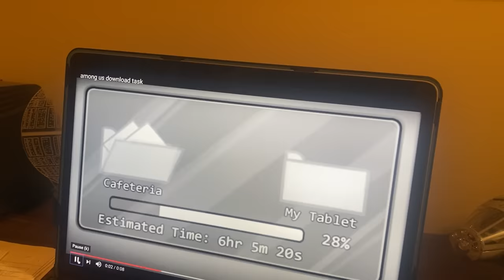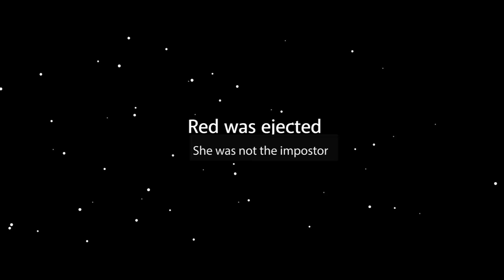AMONG US with his GIRLFRIEND! PART 2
AMONG US with his GIRLFRIEND! PART 2. We play another fun round of Among Us, but this time we have @UncleDerek 's girlfriend playing with us. See how we did in the giant Among Us in real life game with his girlfriend.

5 in 1 Bedside Lamp with Bluetooth Speaker